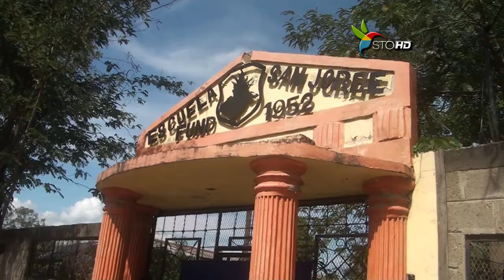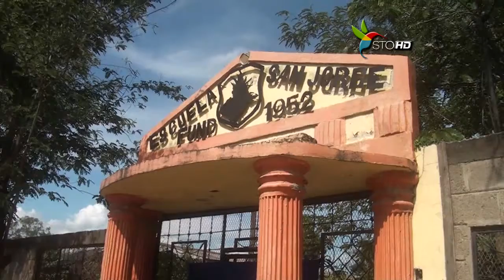TOMAS DE INSTALACIONES DEL CENTRO EDUCATIVO SAN JORGE